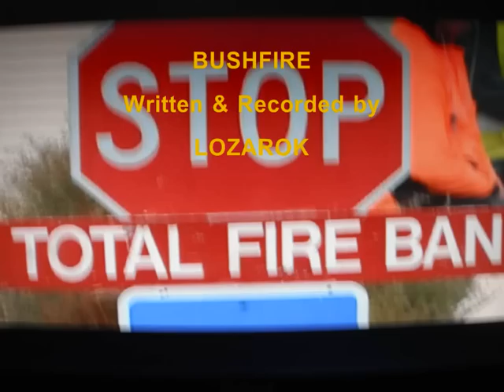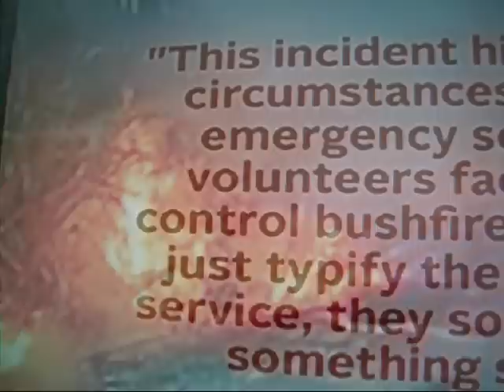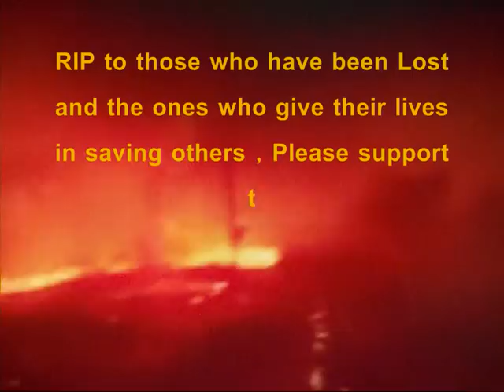BUSHFIRE LOZAROK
Welcome to LOZAROK, the video today is one I made to support a song I wrote & recorded Inspired about the Bushfires presently happening in Australia..., The video footage is not all mine but I am not in this to make money so thank you for letting me borrow it ; ), it is more about awareness in regards to the people who have lost , died or gave their time to help. maybe you can Donate to help;
Cheers for Viewing LOZAROK